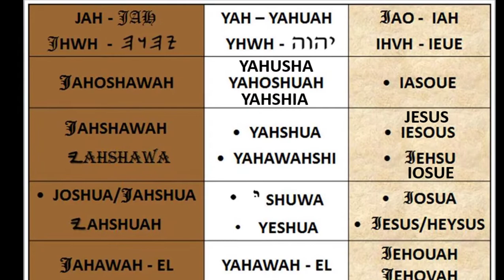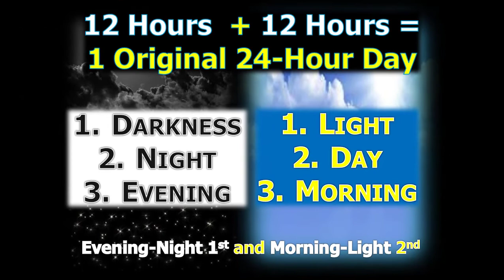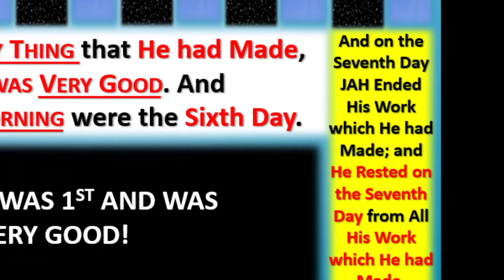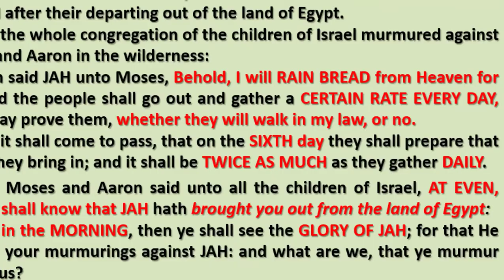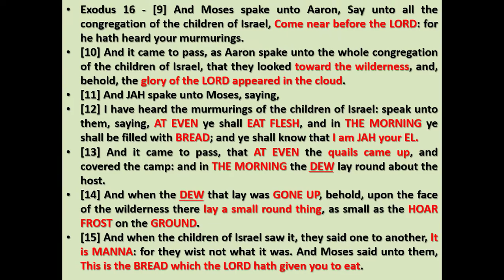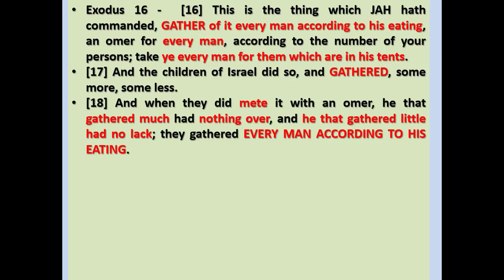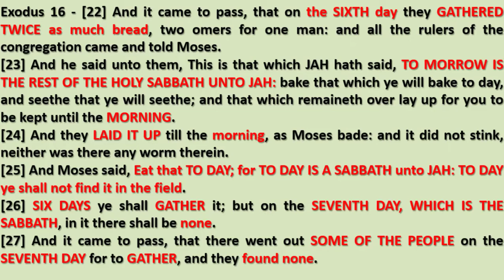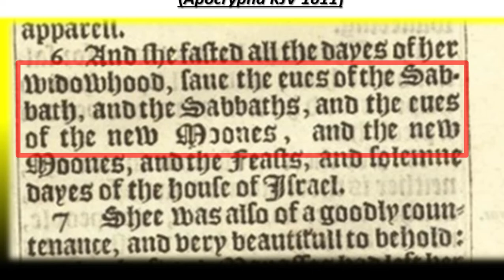When does the Sabbath Start and End? - Exodus 16 Focus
Let's get a Clean read from Exodus 16 to see if it teaches us to have a 12-Hour Sabbath.

Don't forget to get our E-Books and the Scriptural Clock.
👇🏾Link to Ebooks and Calendars Below!👇🏾
👉🏾Ebook - Seedtime, Harvest, Summer and Winter in the Land of Israel
Below you can get:
LIVE SABBATH LESSONS on THIS CHANNEL
👉🏾Every Saturday from 4:30pm – 6:00pm – Standard Time (Nov. til March)
👉🏾Every Saturday from 5:30pm – 7pm Daylight Savings Time (March to October)